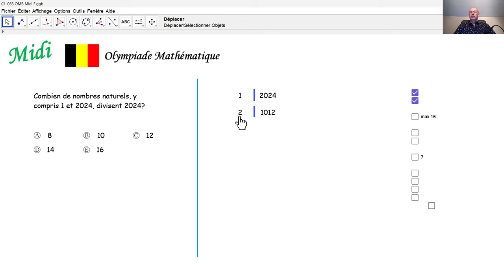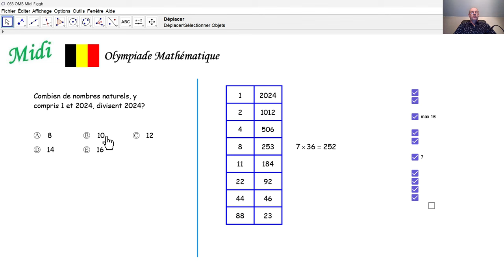Olympiade mathématique 2024 Midi 063